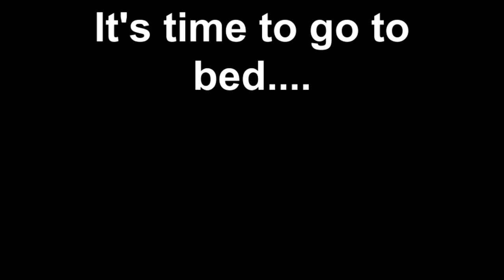It's Time For Bed....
Does your dog have bad house manners? Are you having a hard time establishing rules and boundaries? Does your dog take you for a walk?
Help is here!! Tiffanys K925 Dog Training will help you find the 'Paws'-itive side in your K9!